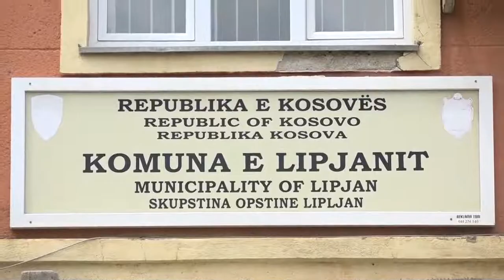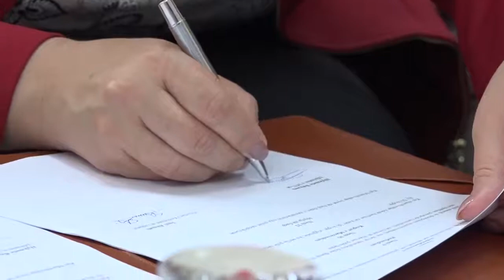Kryetarit Imri Ahmeti dhe Ministrja Hykmete Bajrami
Sekuenca gjatë nënshkrimit të marrëveshjes së bashkëpunimit në mes të Kryetarit Imri Ahmeti dhe Ministres Hykmete Bajrami